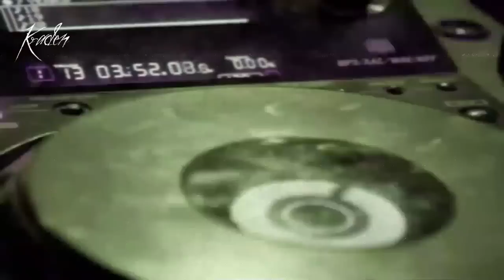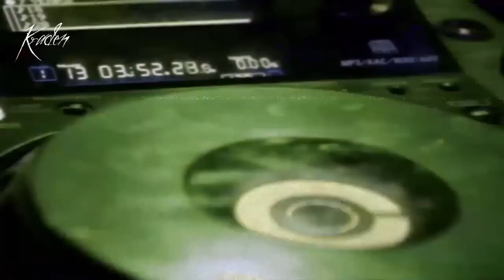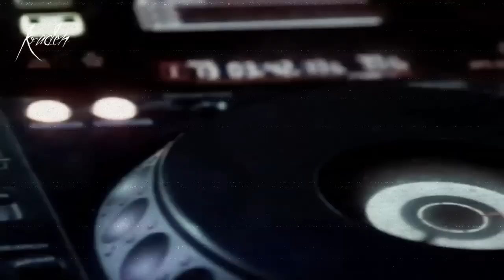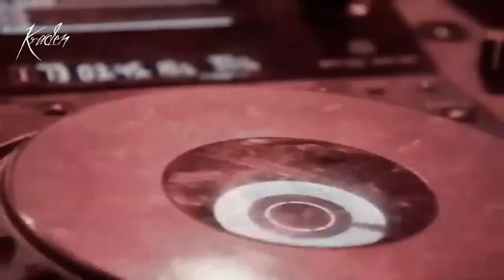TECHNO MIX 2023 🎧 | DANCE MUSIC | HARD DANCE MUSIC | DRIVING TECHNO | MIX BY KRADEN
Hi I am Kraden, thanks for being here!
I am a A.i Artist, DJ, composer and Producer.